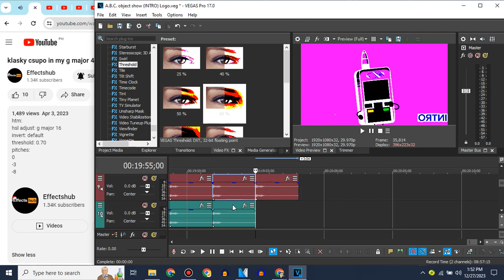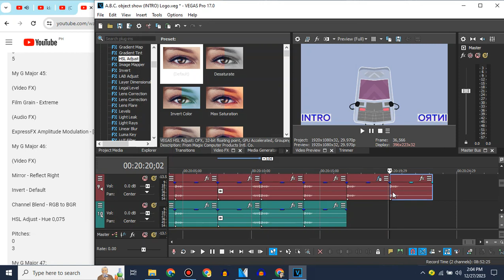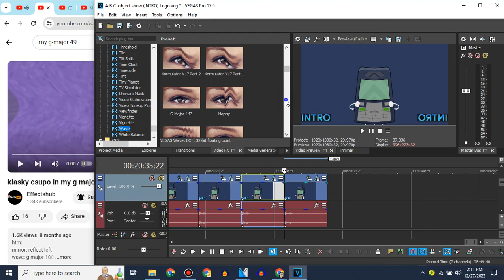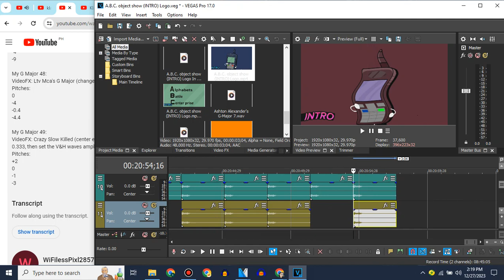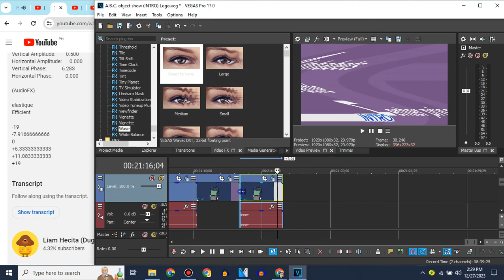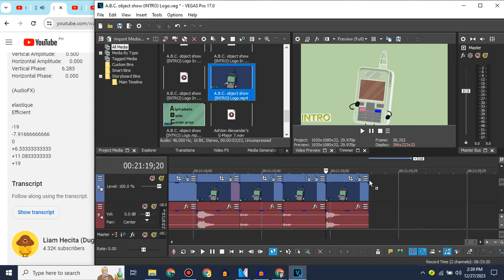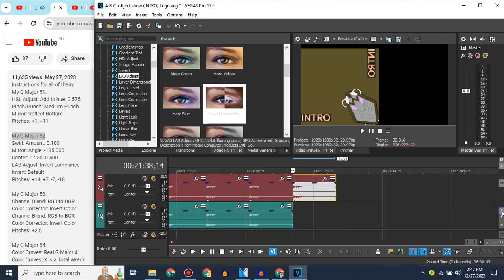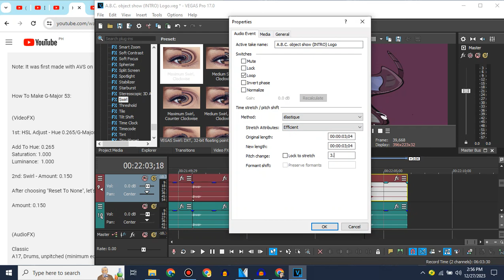How To Make G-Major Collection Full Part 21